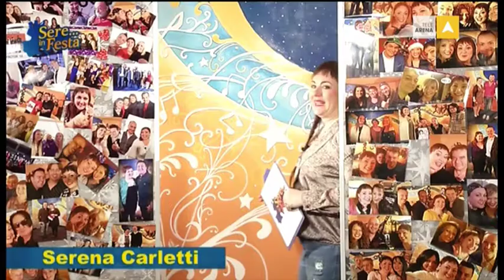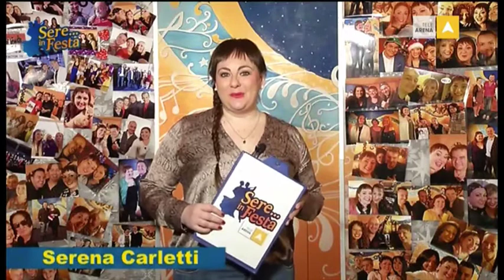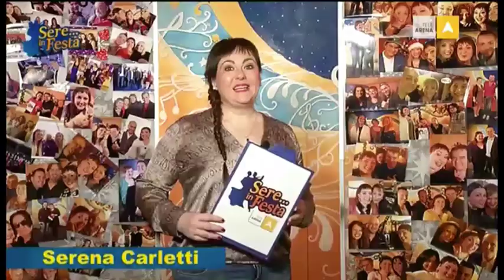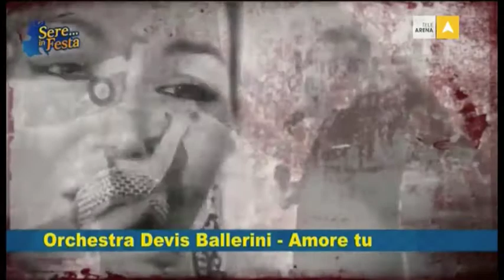Sere in Festa 09.03.2017 - TeleArena/Carletti Spettacoli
- Ospite del Giorno -
GIULIA BATTISTA & MANUEL BELLOMI Orchestra
Intervista + videoclip "Grande"